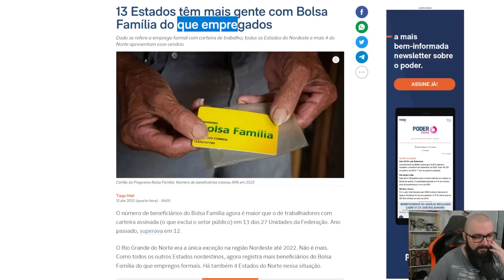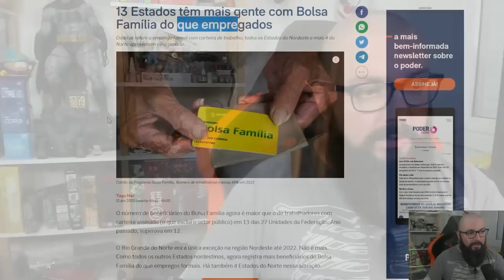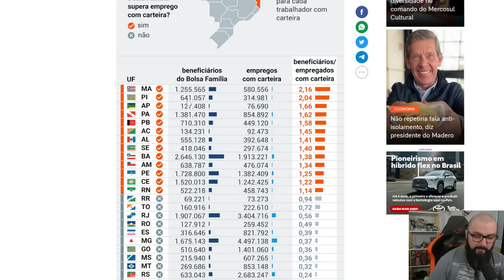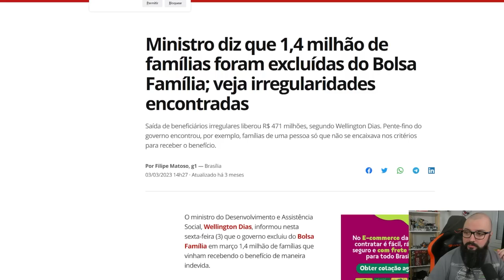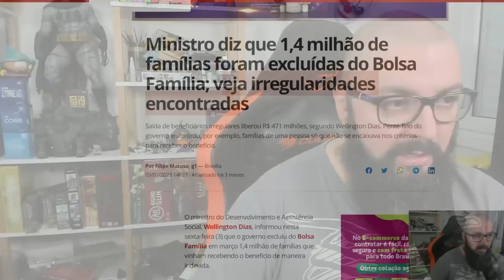13 Estados Brasileiros Tem Mais Pessoas com Bolsa Família que na CLT !